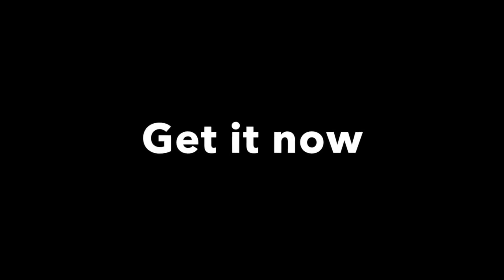Muay thai vs Karate - which one wins? Pros and cons in a street fight!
In this clip coach Zahabi talks about what striking martial art would come out on top in a street fight betwwen karate and Muay thai.

Use the Guillotine to control your opponents - Never have your Guillotine past again! Whenever you attempt a Guillotine you should choke your opponent or use the guillotine to get on top. It happens all the time, grapplers go for a guillotine and end up on bottom side-control or fight hard to re-guard spending needles energy. In this video Coach Zahabi will teach you several HIGHLY EFFECTIVE ways to counter you opponent's guillotine defences and passes.

Available here

NEW MATERIAL ADDED!! Video is now 80min long!!!

***This video is unique and contain never before seen material.
 In this video you will learn what to do when your opponent stacks you, you will learn the Switcheroo, a maneuver that is highly effective and reliable for when your opponent is already passing your Guillotine. You will learn the Up and Over (AKA Gravity Boots), a maneuver that is worth 5 times the cost of this video alone! Once you learn the Up and Over you will be able to attempt Guillotine after Guillotine without the fear of ending up on the bottom or being crushed under you opponents weight. This video is packed with moves to insure your Guillotine attacks never backfire.

 Coach Zahabi is a Black Belt under John Danaher and is known for his UNIQUE and CONCISE teaching style. This video is PACKED with AMAZING DETAILS that will take your Guillotine game to the next level.

 This instructional is suitable to those with a minimum of 6 month of BJJ experience. The some details and maneuverers require an adequate level of experience to both comprehend and execute. So wether you are a white belt or a black belt this video will greatly improve you game! Length of video is approximately 40 min with ZERO FLUFF or DEAD TIME. You receive more content in this video than you would in a 3hr seminar for a fraction of the cost.

find my book recommendations and other things I like here

*** Have an amazing product your would like to feature on this channel?
Buy Tristar Gym merchandise